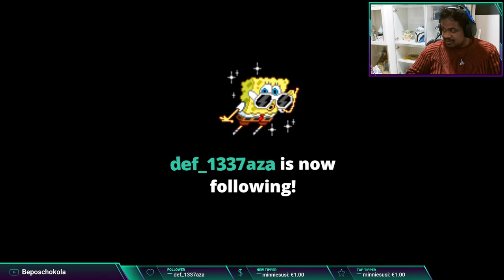Let's play Apex Legends Part #01